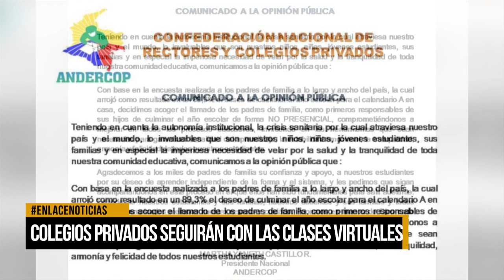Colegios privados seguirán con clases virtuales